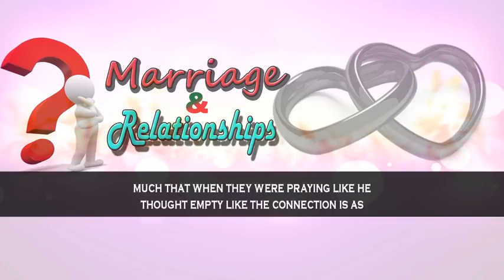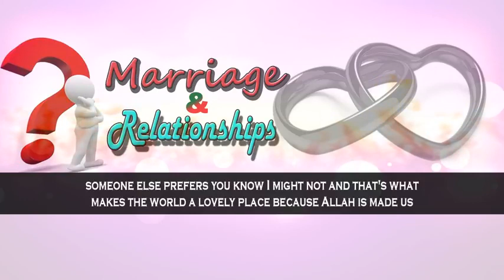Mufti Menk ** Dare To Ask On Love, Affairs, How To Propose, Marriage & Relationships